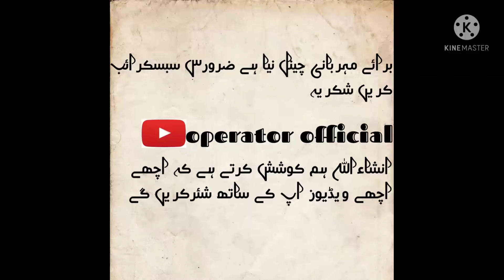beauty of snow fall in Dir and visit to river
snowfall operator official#foryou#youtube video#tower of snowfall and river

is video me Mene ye topics clear Kar deye he

my Facebook page operator official
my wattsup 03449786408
my group name kpk Dir lower